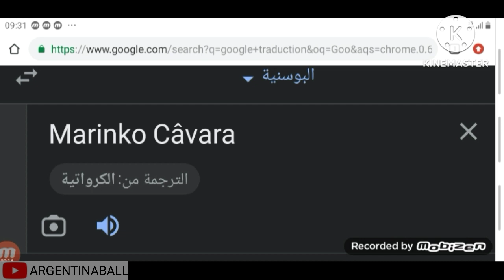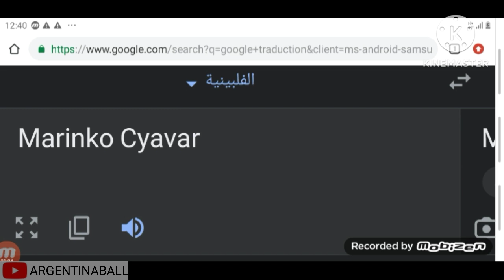Marinko Câvara in Different Languages Meme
Part 2: Someday
Part 3: Someday
Part 4: Someday

New 2 Languages Soon: 1.Cantonese 2.Luxembourgish
Songlist:
1.(Azerbaijani)🇦🇿
2.(Italian)🇮🇹
3.(English) (Australia)🇦🇺 Australia Music and Images
4.(Cantonese)🇭🇰 Cantonese New Year Song
5.(Luxembourgish)🇱🇺
6.(Estonian)🇪🇪
7.(Albanian)🇦🇱
8.(Malay) (Malaysia)🇲🇾 Malaysia Music and Images
9.(German) (Germany)🇩🇪
10.(Filipino)🇵🇭 National Anthem of Philippines

Suggested by Yakuza Merkizti